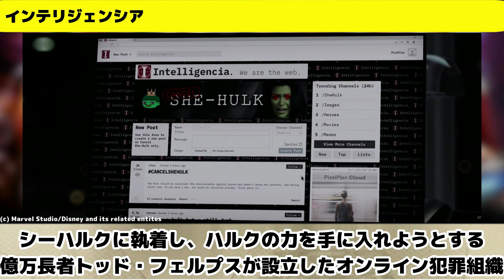【MCUフェーズ４完】計14作で初登場した武器・アイテム・組織・現象など新用語78個解説【マーベル/アベンジャーズ/ssu】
【ガーディアンズオブギャラクシーvol3】あの死は不可避なのか.../第一弾予告初見解剖&考察

▶︎目次
00:00 オープニング
00:31 ワンダヴィジョン
01:58 ファルコン&ウィンターソルジャー
03:04 ロキ
04:48 ブラックウィドウ
05:24 シャンチー
06:59 エターナルズ
08:26 ホークアイ
08:51 スパイダーマンNWH
10:28 ムーンナイト
11:06 ドクターストレンジMoM
12:31 ミズマーベル
13:11 ソーラブ&サンダー
14:44 シーハルク
15:28 ブラックパンサーワカンダフォーエバー